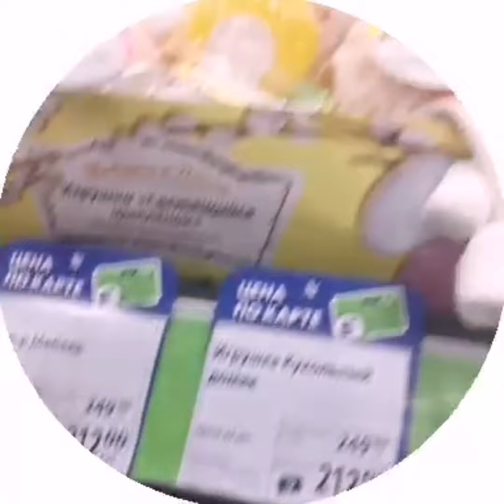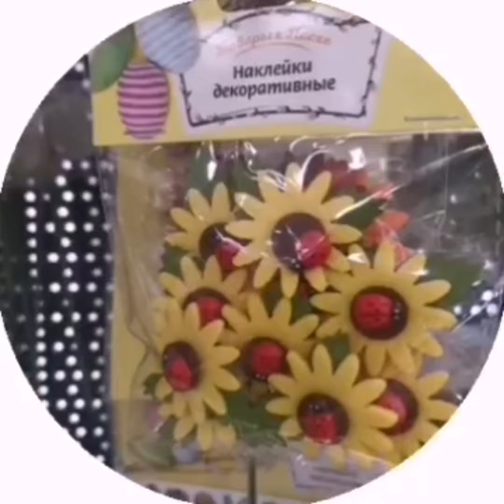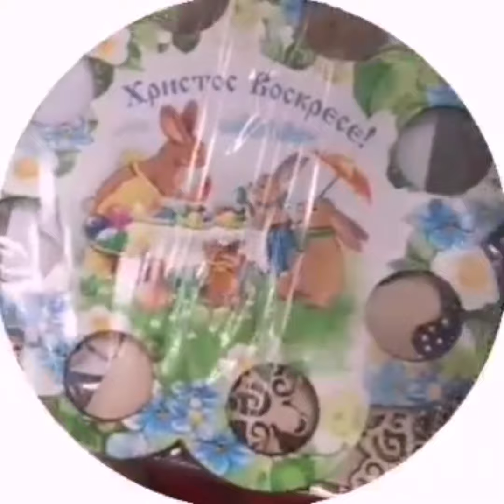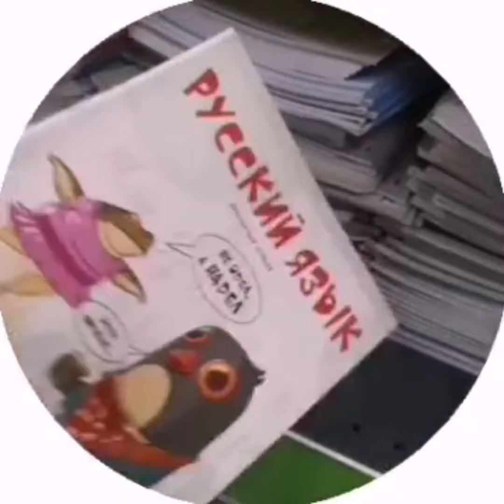Пасхальный фикс прайс+канцелярия